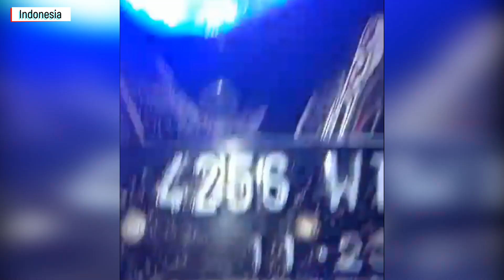Mass Evacuation in Indonesia! Mount Marapi Volcano Eruption in Sumatra, Indonesia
Mount Merapi, a volcano located on the Indonesian island of Sumatra, erupted powerfully on Sunday. The eruption sent a dense column of ash reaching 3,000 meters above the summit, which is already 2,891 meters tall.

The channel lists such natural disasters as:
1) Geological emergencies: Earthquake, volcanic eruption, mudflow, landslide, landfall, avalanche;
2) Hydrological emergencies:  Flood, Tsunami, Limnological catastrophe, floods, flooding;
3) Fires: Forest fire, Peat fire, Glass Fire, Wildfire;
4) Meteorological emergencies: Tornado, Cyclone, Blizzard, Hail, Drought, Hail, Hurricane, Storm, Thunderstorm, typhoon, Tempest, Lightning.